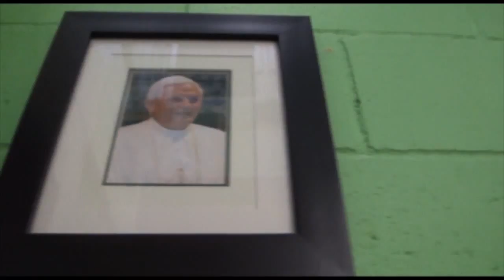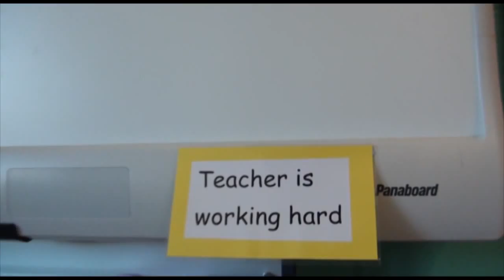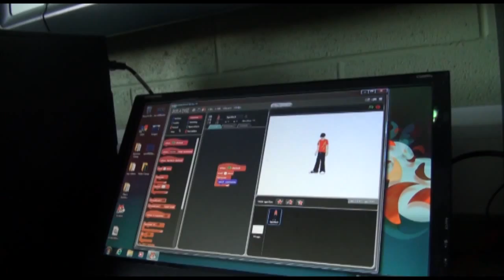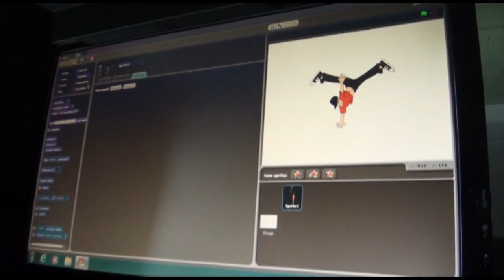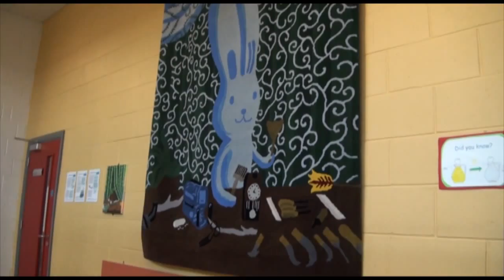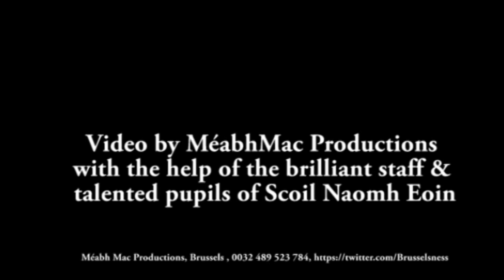Scoil Naomh Eoin information video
7 November 2013 / Navan, Co. Meath - Inaugurated in 2012 by the President of Ireland Michael D. Higgins, Scoil Naomh Eoin is a bustling primary school in the outskirts of Navan, in Clonmagedden Valley.

To find out more about the daily life in the educational hub and meet some of the pupils and staff, take a look at our information video.